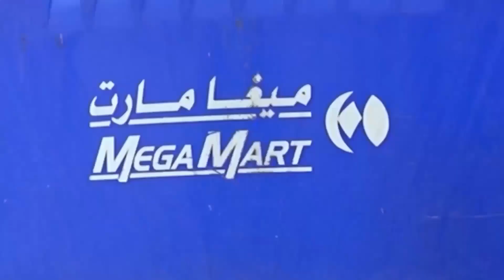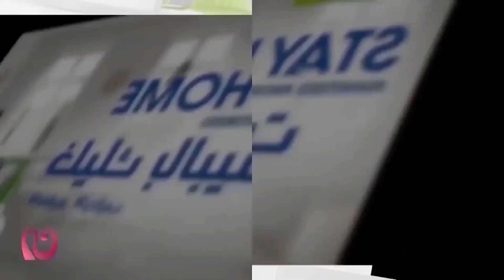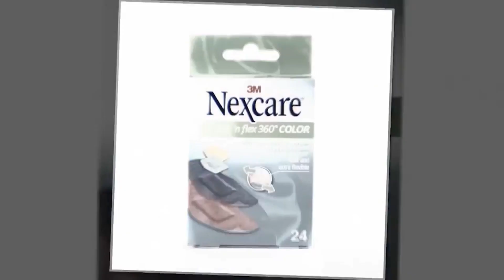BMC NEWS LIVE TAMIL 26-10-2024